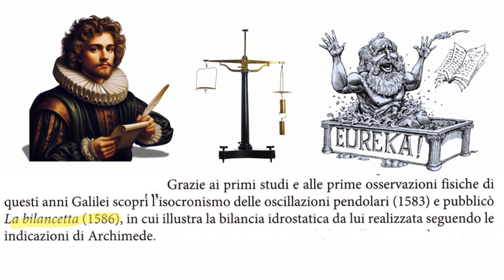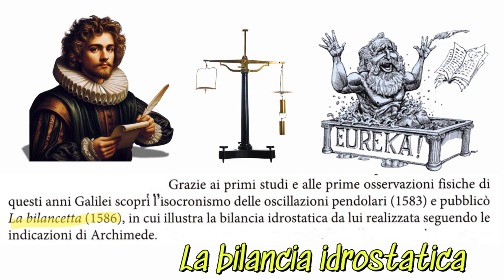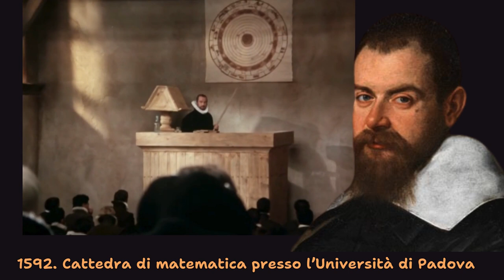Galileo Galilei, uno scienziato tra i classici della letteratura (bio, prima parte)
Stacchetto introduttivo tratto da Fandango di Santiago de Murcia, intepretato da -Stefano Maiorana in sottofondo, Gaspar Sanz, Españoleta, nell'interpretazione di Milan Dujmovic